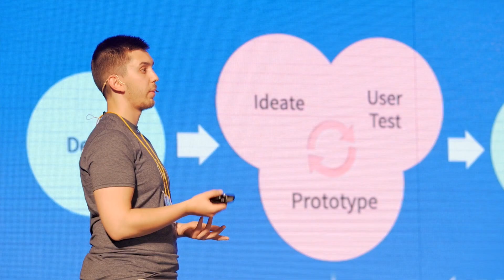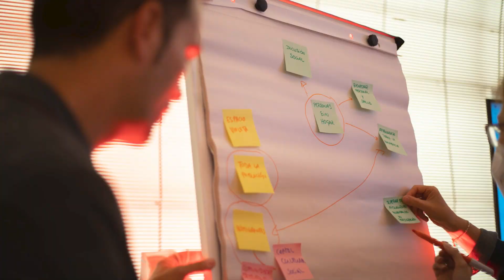10 years of Readmagine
Readmagine se creó por la FGSR en 2006 como evento dedicado a la innovación en la lectura y los libros. Desde hace 10 años se celebra en Casa del Lector, con la organización a cargo de  la Fundación Germán Sánchez Ruipérez (FGSR), la International Publishing Distribution Association (IPDA) y la Federación de Asociaciones Nacionales de Distribuidores de Ediciones (FANDE).